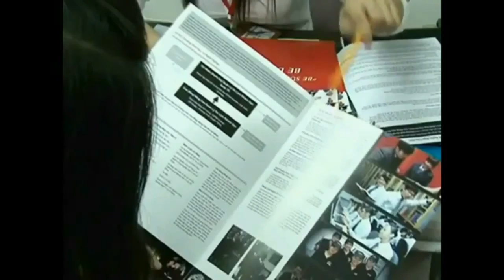SAE - khai giảng 24/08- Basic Recording Techniques